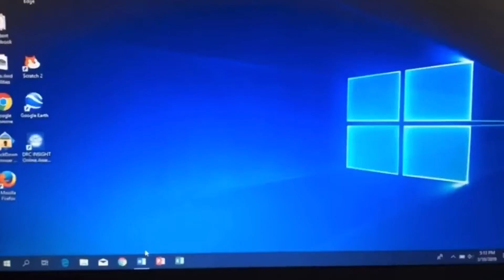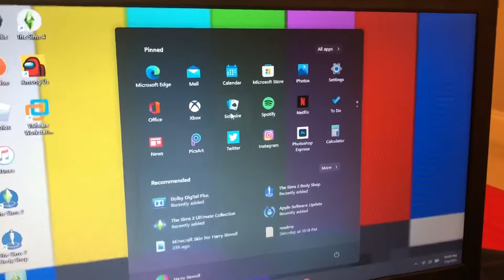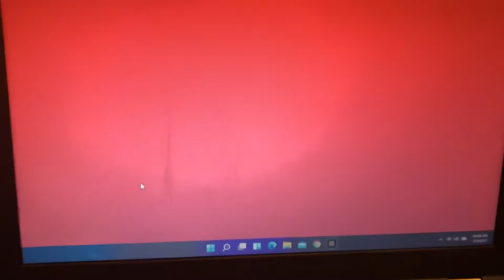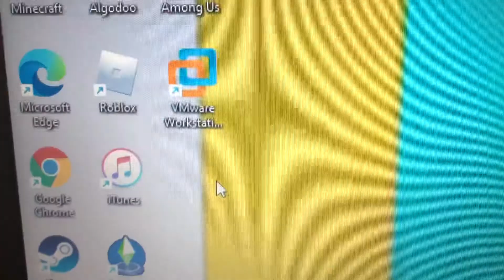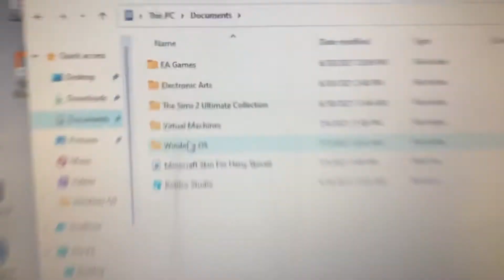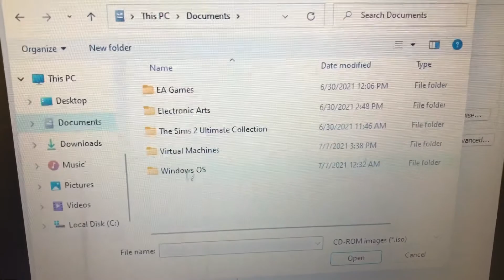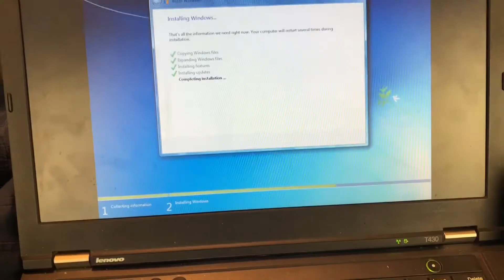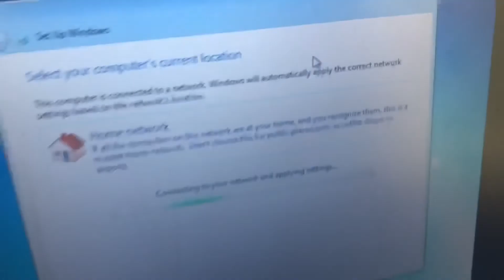Laptop Review! (Thank You For 500 Subs)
As a Special Thank You For A Mighty 500, I will show you my new laptop that my sister hand me over on his 18th birthday cuz she got her a new laptop. (Her birthday is June 29) And Then I Install Windows 7 On A VM.

It’s Been An Incredible Year. On July 13th I Will Turn 1 Year Old On Twitter. I Remember the Days That I’ve Been Scrolling On Twitter A lot. And Then Around Spring. My Channel Grew A lot Until I Stop Uploading Videos For Some reason And It Slows Down. But Now That I Reach 500 Subs We Are Halfway To My Next Goal. I Am Grateful For You Guys To Support Me For The Past Year Since The Pandemic. (It’s Almost Over For My Country) Once Again… THANK YOU FOR 500 SUBS!!!